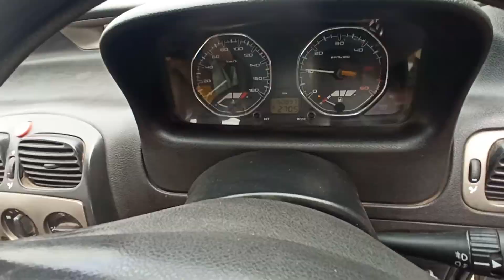2015 TATA Indigo LS Chennai